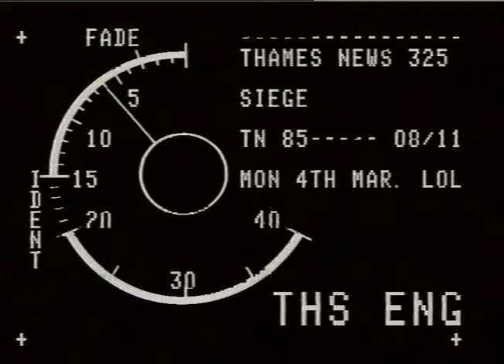BRIXTON SIEGE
THAMES NEWS -4.3.85- MAN QUESTIONED AFTER ARMED SIEGE BRIXTON _x000D_
85/4/26 lunch_x000D_
85/8/11 aft._x000D_
GVs police van and car, policemen in street,_x000D_
ext. block of flats, windows, policeman walking along outside corridor;_x000D_
police van driving away_x000D_
TRICIA INGRAMS_x000D_